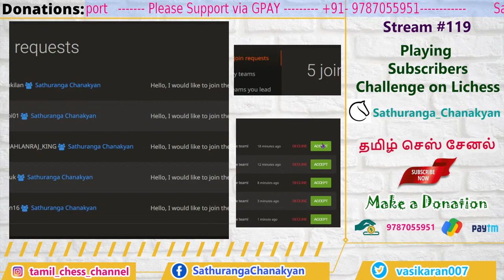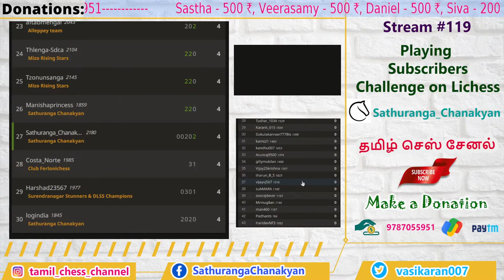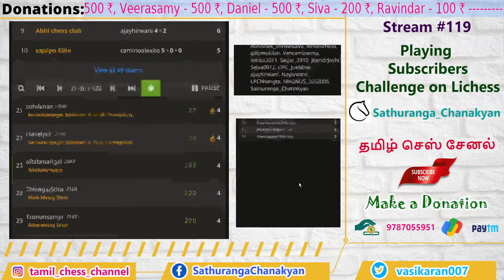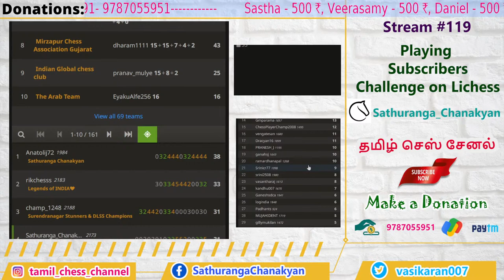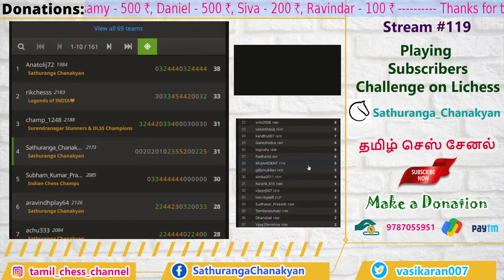Subscribers challenge on lichess, Casual games, Tamil chess channel live, Sathuranga Chanakyan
Please join the live stream and feel free to challenge and also consider supporting the channel by small donation and memberships

Consider Supporting the Channel
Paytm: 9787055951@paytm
Google Pay: vasikaran598-1@okhdfcbank

My Favorite Chess  books , Buy using the links below it will help the channel

Anand's Life
The Life and Games of Mikhail Tal
Best endgame Book
Chess set
Fide Clock
Strongest chess engine Fritz
Improve Your middle game
How to Reassess your Chess
Chess base 16

Check our channel's previous videos below,
chess openings in Tamil, grandmaster game analysis in Tamil, tips to improve your chess game in Tamil, chess traps in Tamil, chess tricks in Tamil, opening chess traps in Tamil.

Share your thoughts and ideas in the comments section.